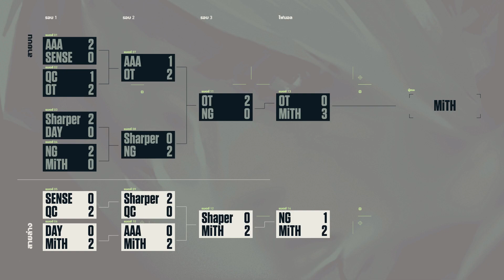MiTH.Attitude vs Overtime Game 3 | ESL Thailand Championship - VALORANT | First Strike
ESL Thailand Championship 2020 VALORANT ซึ่งเป็นส่วนหนึ่งของการแข่งขันรายการ First Strike ของ Riot Games

- 8 ทีม
- เงินรางวัลรวม 150,000 บาท
- แข่งขันพฤจิกายน - ธันวาคม
- ค้นหาสุดยอดทีม VALORANT ของประเทศไทย